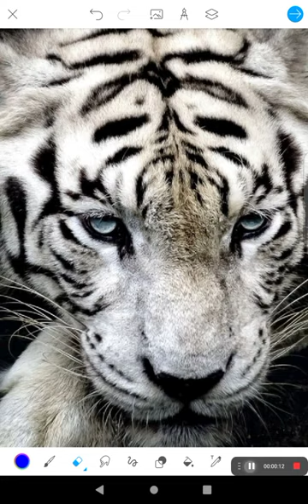27 November 2023